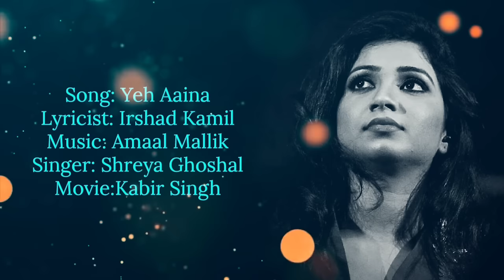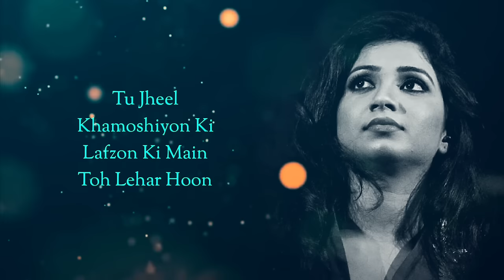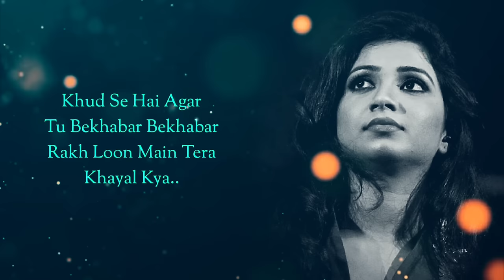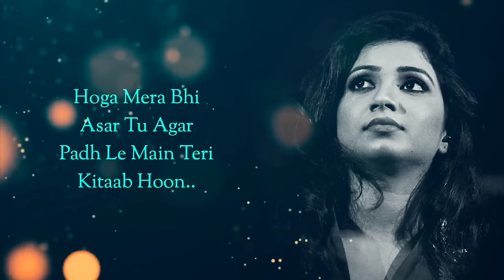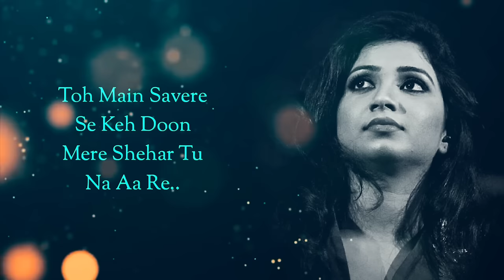Yeh Aaina (Lyrics) | Kabir Singh | Shreya Ghoshal | AVS